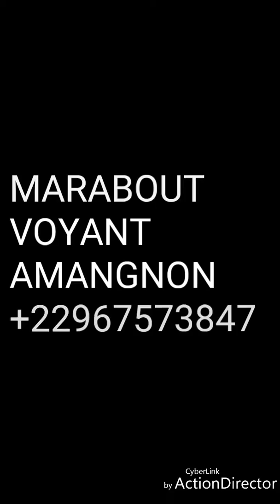LE PLUS GRAND MAÎTRE MARABOUT VOYANT SPIRITUEL AMANGNON DU MONDE / TÉL: WHATSAPP